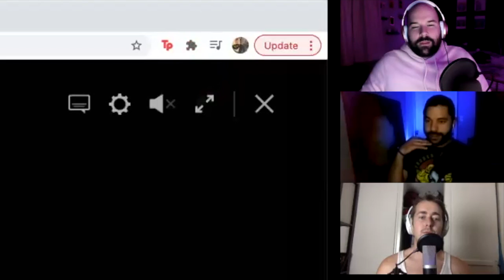Two gays watch drag race s13 e3, with special guest, Tim Murray!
Here is the full video of the chat between The Two Gays, and the hilarious, Tim Murray!
Tim Murray is an LA-based comedian, actor, and host of the podcast, "Slumber Party" (which is a part of the iHeartPodcast network), and he dropped in to talk all things Drag Race! The gay trio discuss RuPaul's Drag Race, season 13, episode 3: "Phenomenon"!
They talk about it all! The fashions! The Queens! The week's challenge! And because Tim Murray was in the Two Gays house, and with the musical theatre queens chatting, they OF COURSE ended up talking about the Broadway musical "Wicked"! Anyone who is a fan of Tim's, is not surprised in the least.

So enjoy this GAYER than usual episode! Hope you love it! Thanks for so much for your support of, Two Gays Watch!